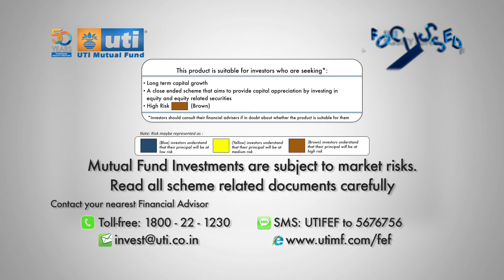TVC 20 Sec Version 2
20 Second TVC for UTI FOCUSSED EQUITY FUND SERIES 1
Version: 02
Production: July/Aug 2014
Telecast: Aug 2014
Client: UTI MF
Directed by: Amit Mehra
Produced by: AMP ANGLES